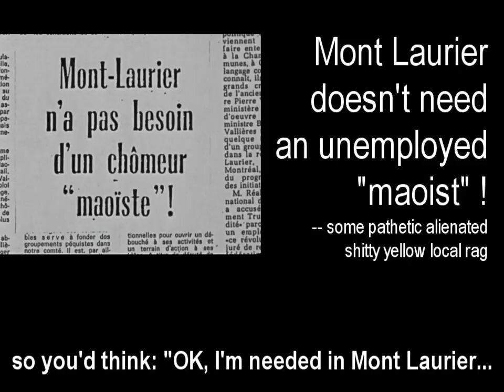la liberté en colère -- freedom outraged -- english subs -- part 2 of 6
Part 2 of a 1994 full-length documentary produced by the National Film Board of Canada and directed by Jean-Daniel Lafond, "La liberté en colère". Documentary is centered on a friendly countryside gathering of four former prominent members of "Front de Libération du Québec", namely Francis Simard, Pierre Vallières, Charles Gagnon and Robert Comeau. Very stylishly done by ultra-talented, France-born Lafond, if somewhat reeking of cheap visual rhetorics unconsciously targeted at denigrating the FLQ. Even the beautiful, masterfully-written songs by Michel "Plume" Latraverse occasionnally elaborates arguable metaphors around the kind of Freedom fought for by the heroic FLQ.

Nonetheless, this document features rare video and film footage, witnessing the profound involvement of four unselfish, dedicated men, and helping us to better appreciate the gigantic contribution of this remarkable Québec Patriot who was Pierre Vallières. Our Irish friends will want to pay special attention to the debates between Gagnon and Vallières. It will remind them of the differences of views that existed between Michael Collins and James Connolly, prior to the birth of their great nation.

The NFBC displays this film on its website in beautiful HD, without English subs. A grossly vulgar and crude attempt at hiding an aspect of Québec's historical reality  from english-speaking people, to avoid that this aspect may incite the ROC to "turn the lights on" and get rid of "Ottawa and Bay Street (1867), Inc."

Watch out for jaaaacques' channel as the following four parts will be posted one by one in the future, depending on my busy schedule.

Le célèbre documentaire produit en 1994 par l'Office National du Film du Canada et réalisé par le talentueux Jean-Daniel Lafond, d'origine française. Ce docu extrêmement bien fait, témoignant de l'indéniable flair stylistique de son réalisateur, relate les circonstances d'une réunion amicale à la campagne entre quatre ex-membres du Front de Libération du Québec, en l'occurence Charles Gagnon, Pierre Vallières, Francis Simard et Robert Comeau. Malheureusement, le discours filmique regorge d'effets discursifs dénigrants, visant à discréditer le FLQ aux yeux du public non averti. Même les superbes chansons de Michel "Plume" Latraverse contiennent à l'occasion des vers proposant une interprétation des plus discutables du concept de Liberté.

Néanmoins, ce document regorge de qualités, ne serait-ce que celle consistant à bien mettre en valeur des aspects du discours politique de quatre immenses Patriotes québécois, quatre héros qui ont légué au Québec un héritage intellectuel inestimable --sans parler bien sûr de tous les autres membres du FLQ, qui ont TOUS pris les risques de la Liberté.